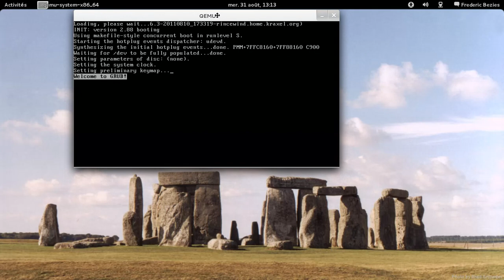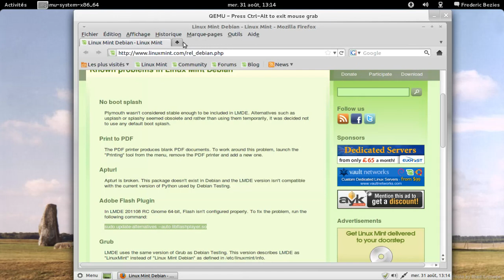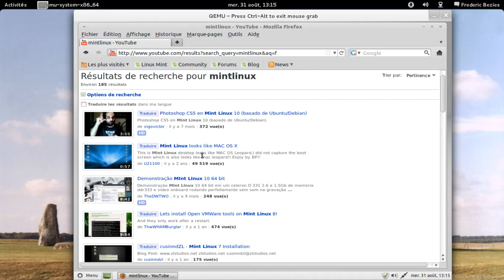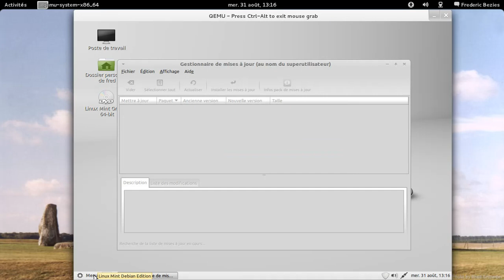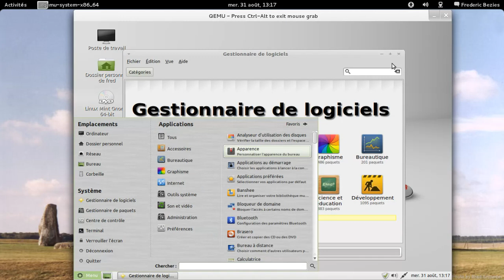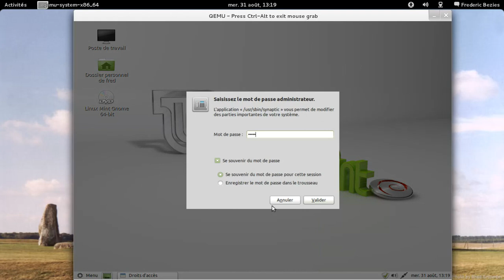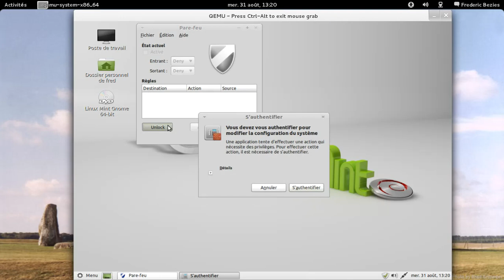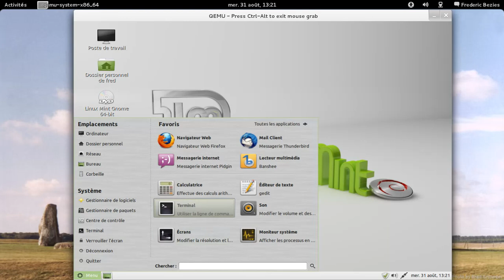Linux Mint Debian Edition 201108 - RC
Linux Mint Debian Edition 201108 - RC, version 64 bits gnome en action.